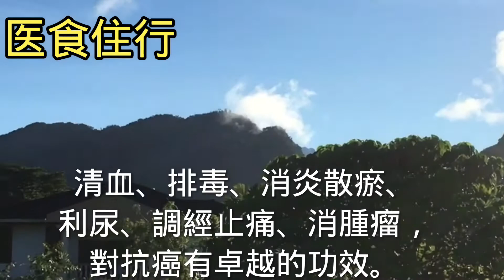憂盾草的功效- 的確清热解毒，消腫去淡。。民间良药。下菜，煮汤，茶饮，参打果汁，方便有効。👍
憂盾草的功效- 的確清热解毒，消腫去淡。。民间良药。下菜，煮汤，茶饮，参打果汁，方便有効。👍 吃了它腫瘤消失，癌细胞一定慢慢的死…..